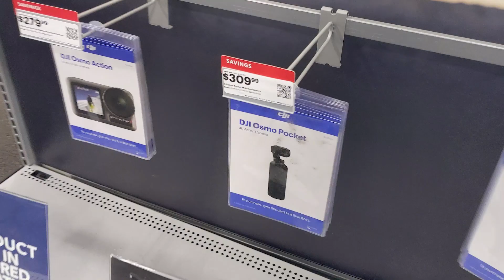DJI OSMO Pocket - for cycling? *NYE VLOG*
I'm trying out the DJI OSMO Pocket camera for an "on the bike vlogging camera". It's a cool little camera with a lot of potential!

►►►Cycling Gear
Oakley Flight Jacket Sunglasses
USWE Hydration Pack

►►►Camera Gear
Main vlogging camera
Main GoPro
Small vlogging camera
Gorilla Pod Tripod